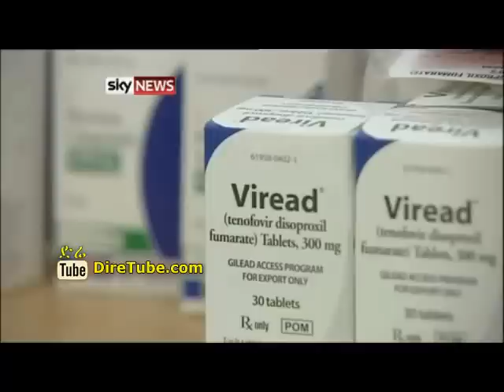'Holy Water' Costing Lives Video by Sky News